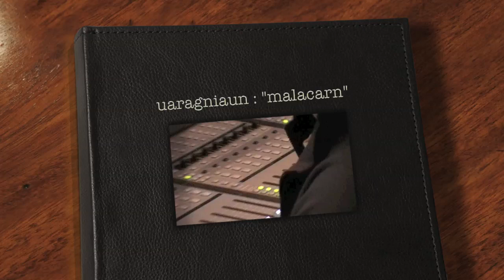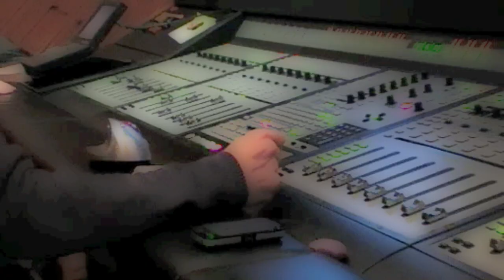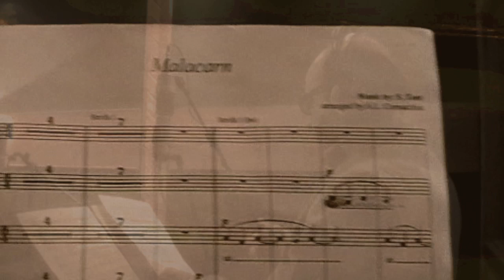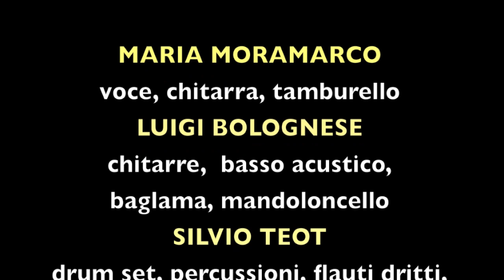Pillole di "Malacarn" il nuovo CD dei Uaragniaun in distribuzione dal novembre 2012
Su iTunes, emusic, amazon e tanti altri siti potete già scaricare legalmente il CD.

PILLOLE DI
"Malacarn"
storie maledette di antieroi, briganti e banditi.
È il nuovo CD dei Uaragniaun registrato nel 2011/2012
da Massimo Stano.
Brani del repertorio popolare arrangiati da Luigi Bolognese e Sivio Teot e brani di composizione di Luigi Bolognese e Silvio Teot.
Ricerca e composizione dei testi: Maria Moramarco
Contiene inoltre tre omaggi a tre grandi interpreti della musica popolare del Sud Italia: Matteo Salvatore ("Lu bene mio"), Enzo Del Re ("Ammenazze 'u murt") e Otello Profazio ("Mi chiamano brigante", mitica storia del brigante Giuseppe Musolino in una nuova interpretazione).
Un disco con 16 brani da non perdere...
Hanno suonato per  "Malacarn":
MARIA MORAMARCO
voce, chitarra, tamburello
LUIGI BOLOGNESE
chitarre,  basso acustico,
baglama, mandoloncello
SILVIO TEOT
drum set, percussioni, flauti dritti, hulusi, bawu, sikus, calimba, voce
FILIPPO GIORDANO
violino
NICO BERARDI
zampogna, flauto dritto, quena, charango, chitarra battente
GIANNI CALIA
sax soprano
PINO COLONNA
flauti dritti, ciaramella, gralla

Ospiti graditissimi
AMBROGIO SPARAGNA
organetto
ROCCO CAPRI CHIUMARULO
voce
JOXAN GOIKOETXEA
fisarmonica
ALESSANDRO PIPINO
pianoforte, toy piano, lama sonora, organetto,
fisarmonica, tastiere
CARLO LA MANNA
basso fretless
ALFREDO CORNACCHIA
pianoforte e direzione coro

MICHELE BOLOGNESE
mandolino, cori
NANNI TEOT
tromba, cori
PAOLO CLEMENTE
basso elettrico
ADRIANO VULPIO
contrabbasso
GENNARO CICCIMARRA
chitarra elettrica
MICHELE MORAMARCO
voce
CORO POLIFONICO
SAVERIO MERCADANTE

Missato nel mese di maggio 2012 da Massimo Stano, Silvio Teot,
Luigi Bolognese, Maria Moramarco.

In distribuzione da novembre 2012

Si ringrazia Letizia Lamartire e Unika produzione per alcune immagini
presenti in questo video, tratte dal trailer ufficiale del film Pretexto Andaluso

Un grazie a Carlo Cardinale per le foto